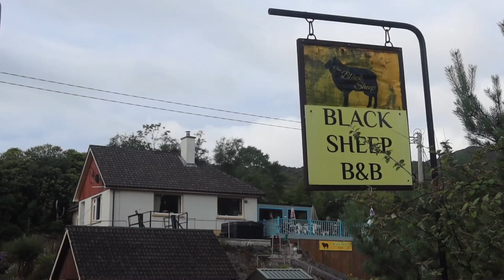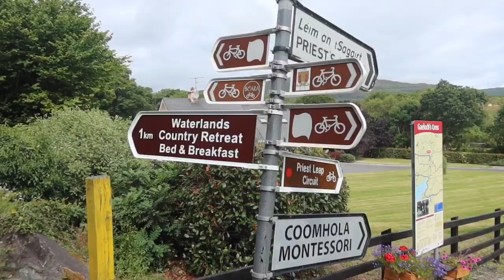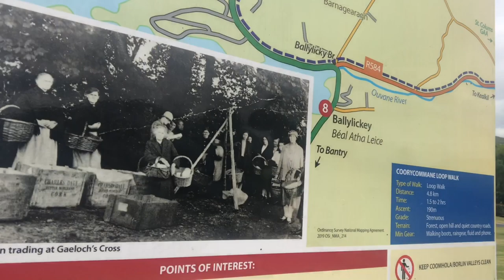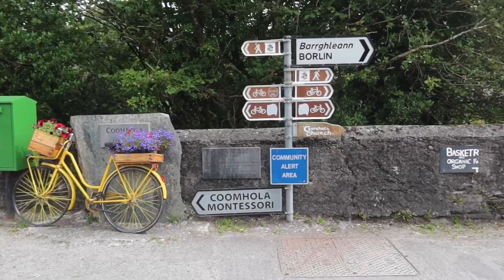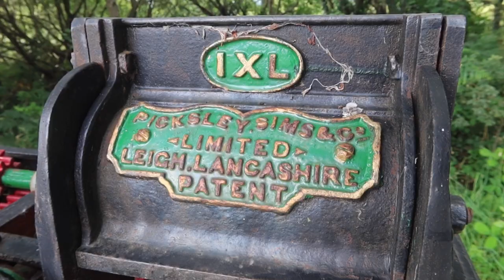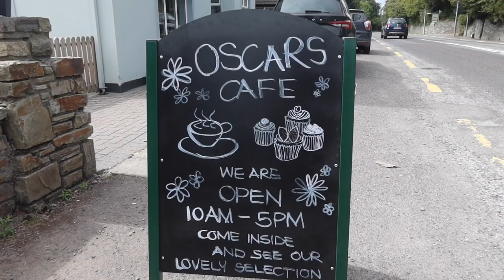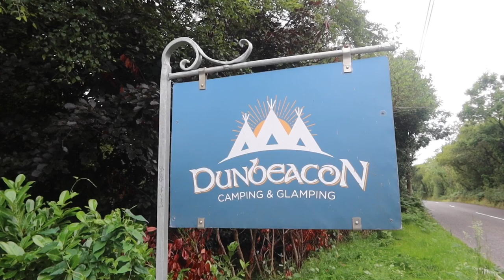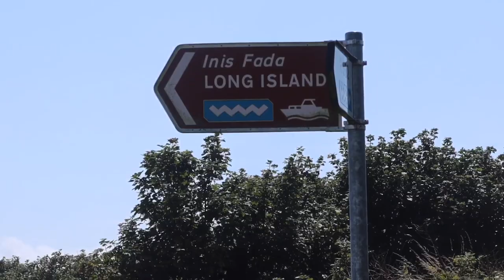Day 27 & 28 - Walking to Schull In West Cork, Ireland 🇮🇪